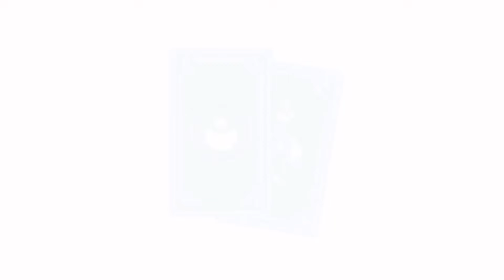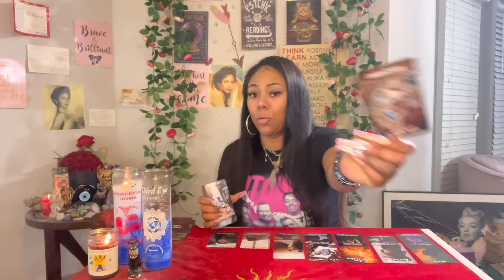♈️ ARIES: I CANT WITH THIS PERSON!!! THEY ARE LOSING SLEEP OVER YOU AND ARE STRESSED TF OUT!!!!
Miss Hawaii is:
Scorpio - Sun ☀️
Scorpio - Mercury 🔥
Scorpio - Venus ❤️
Scorpio - Pluto 🌏

Blessings 💕